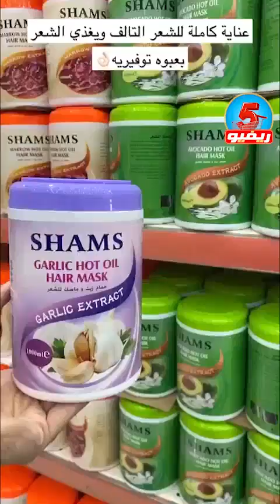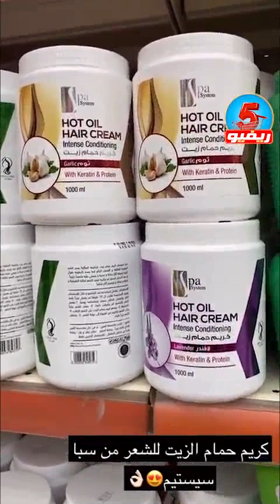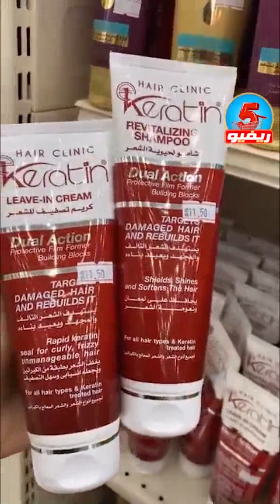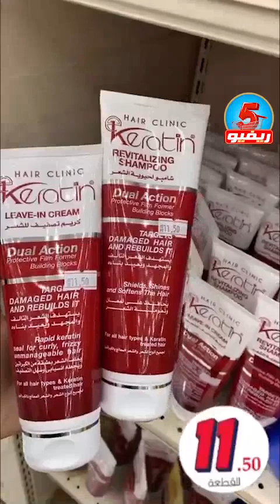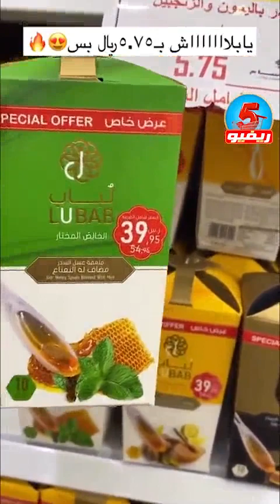عالم الوسام ادوات منزلية وجديد المنتجات ابتداء من خمسة ريال فرع المدينة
عالم الوسام المدينة كل شي خمسة ريال ادوات منزلية وكماليات المطبخ اقل سعر
عالم الوسام ينبع كل شي بسعر خمسة ريال و11 ريال ونص لا تفوتكم عالم الوسام كل شئ ب 5 ريال و11 ريال ونص  ارخص الأسعار👍
 كل ماتحتاجه الأسرة تحت سقف واحد. الجودة لاتعني أبداُ الزيادة في السعر
فروع شركة عالم الوسام
جدة :حي النزهه طريق الملك فهد شارع الستين جوار الاحوال المدنيه
الرياض : حي النسيم شارع الأربعين مقابل أسواق حجاب الشبلي
المدينة المنورة : حي عروة طريق عمر بن الخطاب باتجاه الميقات
الطائف : مقابل جوري مول مخطط السحيلي طريق الملك خالد
نجران : دحضة نجران
نجران : الخالدية جوار الراجحي
محايل عسير : طريق أبها جوار العثيم
فرع الحمدانيه : حي الفلاح جوار الطازج أمام هايبر بشية
ينبع : طريق الملك خالد جيب
أوقات الدوام 🕐
عالم الوسام بجدة كل شيء ب 5 ريال
جولة في عالم الوسام
عالم الوسام المدينه المنوره